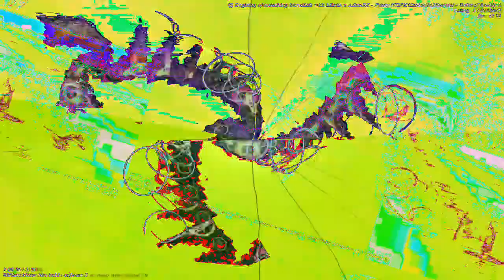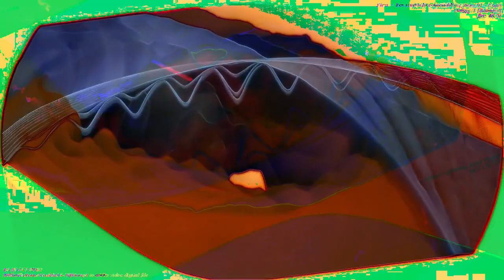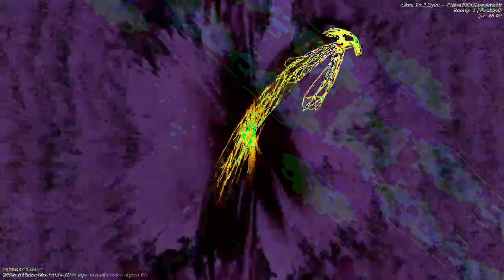[EPILEPSY WARNING] Movie 23 01 05 04h02m40s